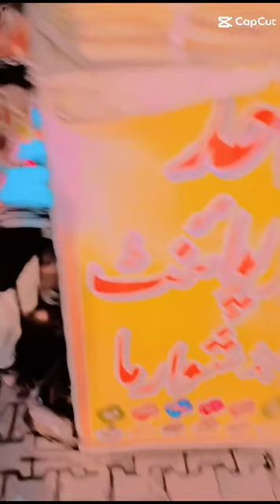March 28, 2024